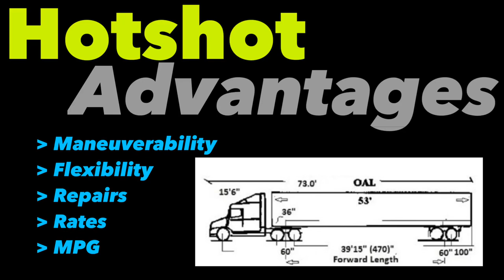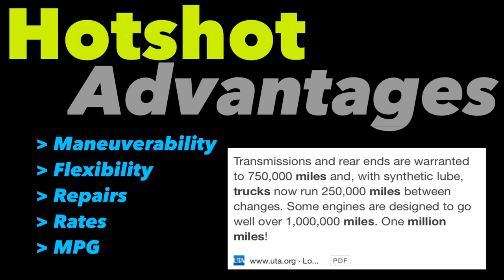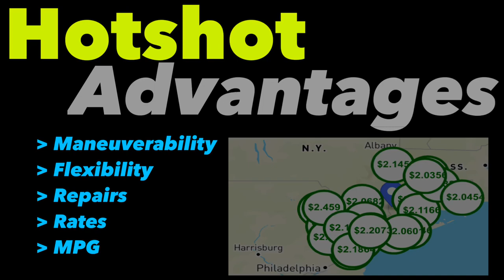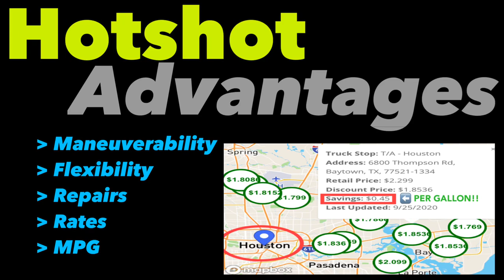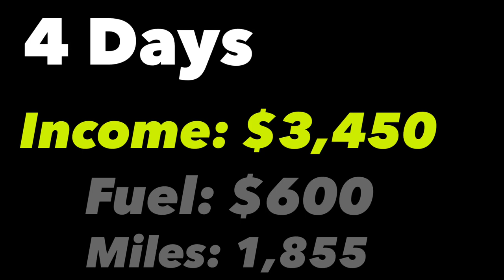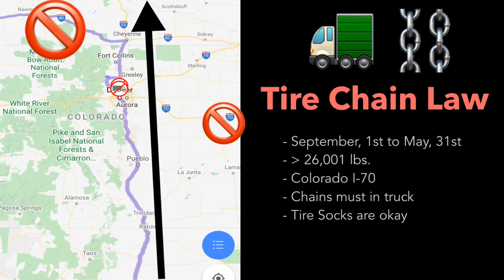CDL HOTSHOT - OWNER OPERATOR TRUCKERS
Learn about Rookie Truck Driver Pay, How to Start Hotshot Trucking, Find Loads for a Goose Neck Trailer and How to Become Owner Operator Trucker.

⬇️Factoring, ELD, Fuel Card & Free Loadboard:

- You’ll receive a call to answer any questions you may have + to help you get started.

✅FREE 30 Days of DAT Loadboard - No DOT # Needed

✅ELD + $100 VISA Gift Card for Keep Truckin ELD

✅ Cargo Securement Handbook ($11)

✅Cargo Securement Handbook ($7):

⬇️ Helpful Items & Supplies:

(See link below the video)

✅RACE RAMP - Ramp Extensions⬇️

✅ My Tablet/PHONE STAND:

✅ Vehicle WHEEL STRAPS:

✅ Freight Height MEASURING STICK:

✅ Seat NECK PILLOW: